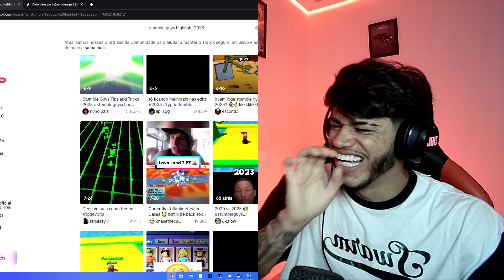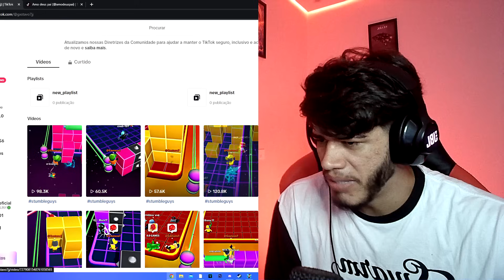REAGINDO AOS TIK TOKS MAIS FAMOSOS DE STUMBLE GUYS - O CARA TA FAZENDO BURLA QUE NEM EXISTE NO JOGO